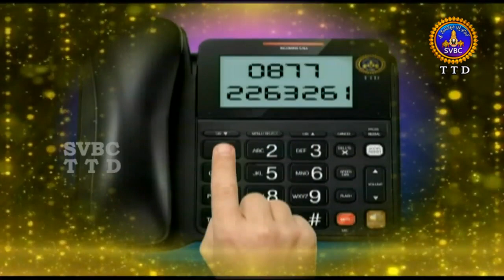Dial Your EO Promo | 06-09-18 | SVBC TTD